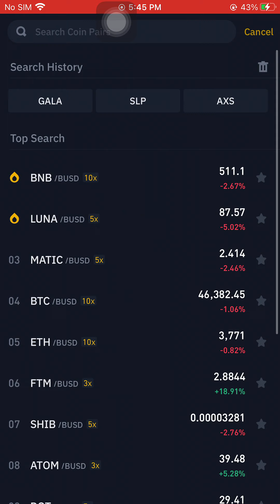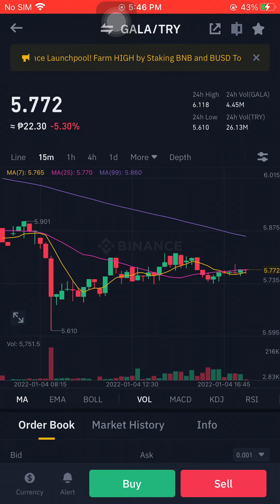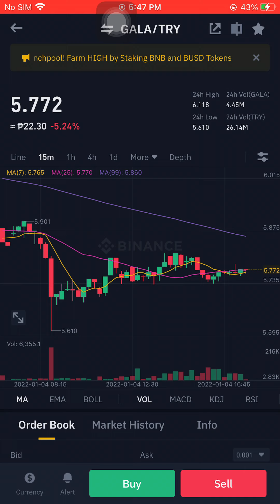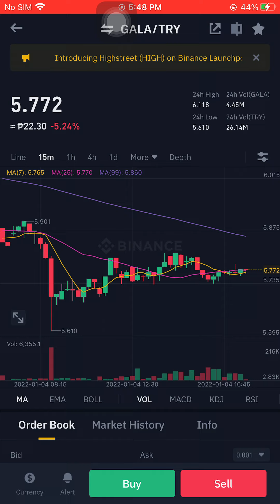GALA/TRY JANUARY 04 2022 05:49PM